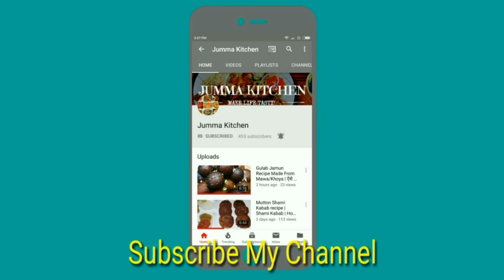Aloo Keema Recipe | How To Make Aloo Keema | Ramzan Special Recipe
Aaloo keema

Ingredients:-

1 kg mutton mince
3 potatoes peeled and chopped
4 chopped onions
3 tomatoes chopped
1/2 tsp turmeric powder
1 tsp cumin powder
1 tsp garam masala powder
1 tsp red chilli powder
3/4 tsp crushed red chilli powder
11/2 tsp salt
2 tsp coriander powder
1 cup yogurt
1 piece of cinnamon
1 black cardamom
4 green cardamom
5-6 cloves
1/2 tsp black pepper corns
4 green chillies
2 tbsp ginger garlic paste
1/2 cup cilantro
1 cup cooking oil